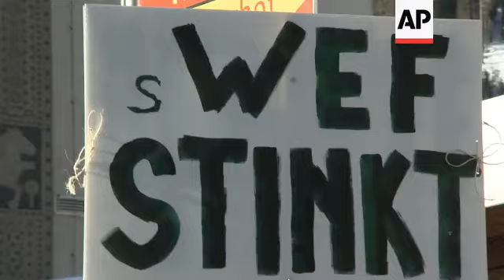Protesters tell WEF leaders: We want better world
(24 Jan 2019) A few hundred protesters on Thursday rallied against the presence of political and business leaders in Davos for the World Economic Forum.
They chanted against capitalism and held signs protesting against various issues including climate change policies.
Officials in Davos authorised the protest, after rejecting a similar request last year when US President Donald Trump attended the event, citing heavy snowfall.